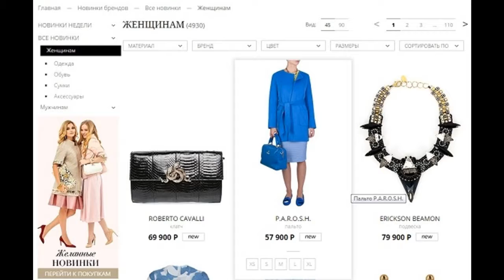Купоны Podium Luxe 1 1